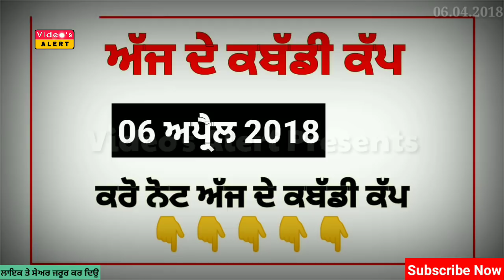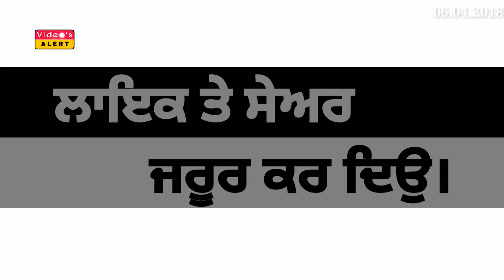ਕਰੋ ਨੋਟ! ਅੱਜ ਹੋਣ ਵਾਲੇ ਕਬੱਡੀ ਕੱਪ 06 ਅਪ੍ਰੈਲ 2018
Today's Kabaddi Cup 06 April 2018